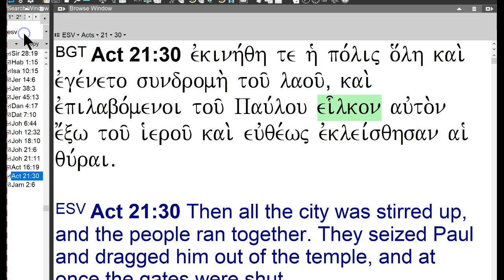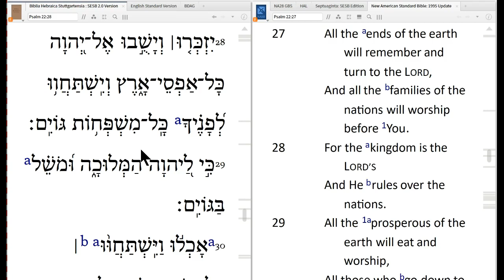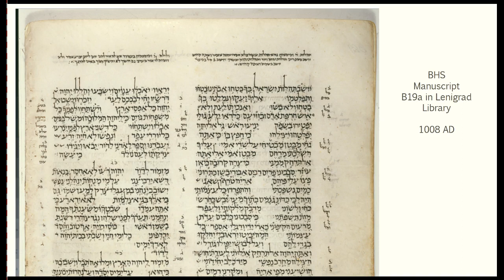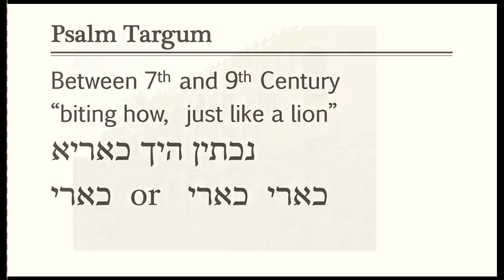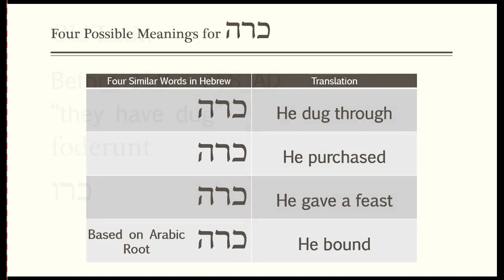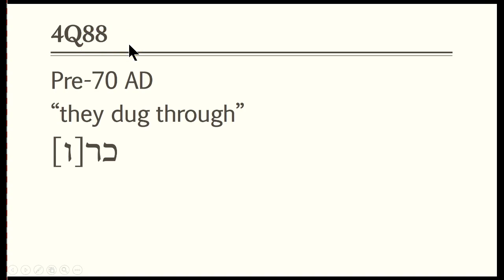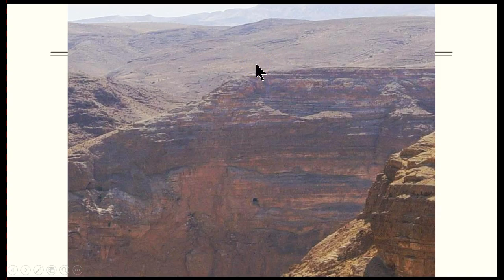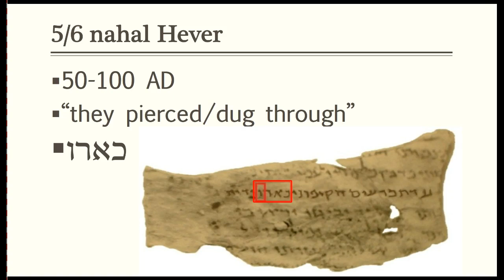Psalm 22 and the Textual Variant "Pierced my hands and feet"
What is the real reading of Psalm 22?  Is it "pierced",  or is it "like a lion"?